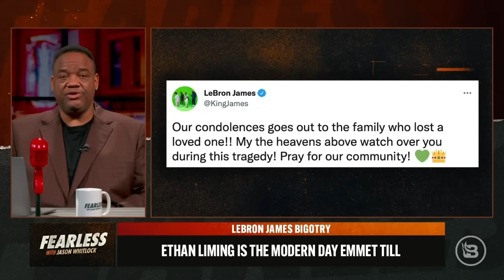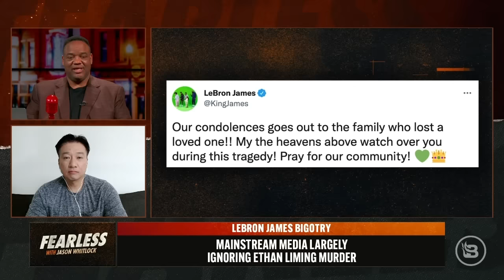LeBron James’ Bigotry Stops Him from Addressing Savage Murder of Ethan Liming | Ep 227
You probably haven’t heard the name Ethan Liming. Liming was a 17-year-old beaten to death on the campus of LeBron James’ “I Promise” School in Akron, Ohio. LeBron wore a hoodie for Trayvon Martin, took a knee for George Floyd. Other than a tweet wrought with grammatical errors, he is silent for Liming’s murder. It’s because Ethan is white, and the three men arrested for his murder were black. Jason isn't mincing words. “LeBron has smoke for everyone white he believes wrongly takes a life. He has nothing substantive to say when black people take lives. LeBron James is a stereotypical bigot.” James once compared himself to Emmett Till after someone spray-painted the gate to his California mansion. “Liming and his family have far more in common with Emmett and Mamie Till than LeBron James ever will.” Shemeka Michelle stops by to fan the flames of Jason’s fire and wants to know where the “say their name” crowd is hiding. Plus, Steve Kim adds his thoughts on King James and his carefully crafted and politically motivated pandering on social media.

SHOW OUTLINE
00:00 Intro
15:29 Shemeka Michelle joins the conversation
27:17 Steve Kim, The Korean Cosell

Pre-Born has a passion to save unborn babies from abortion and see women come to Christ. Help rescue babies' lives. That’s #250, keyword, "baby."

Earn up to 3x more cash back than other credit card rewards or loyalty programs, with Upside!